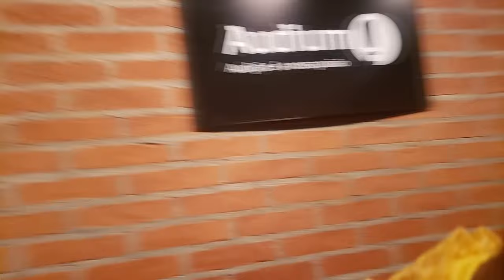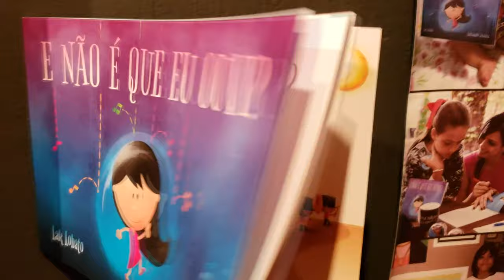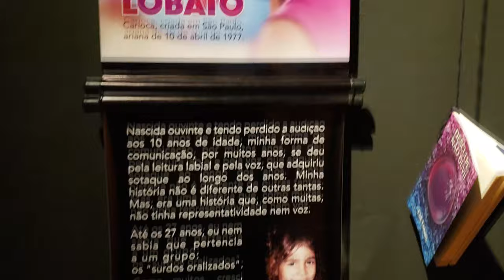E não é que eu ouvi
E não é que eu ouvi é a história de Lak Lobato, uma pessoa incrível com quem tive o prazer de trabalhar e conhecê-la foi uma das melhores experiencias que tive em 2019. Nesse livro e não é que eu ouvi com ilustrações de Eduardo Suarez ela conta para as crianças como o implante coclear mudou sua vida.